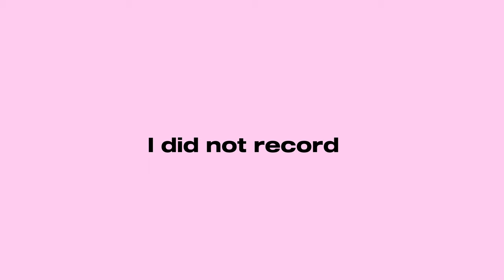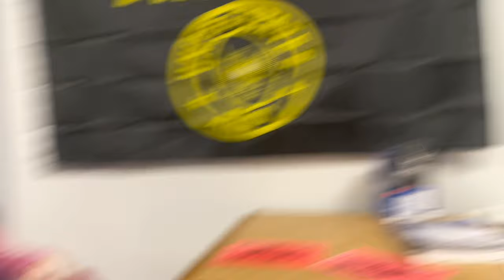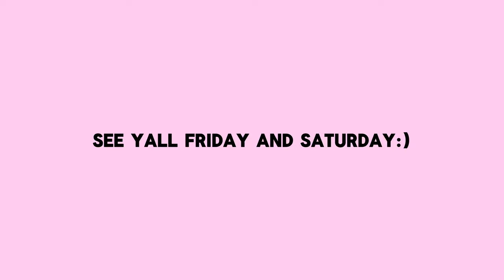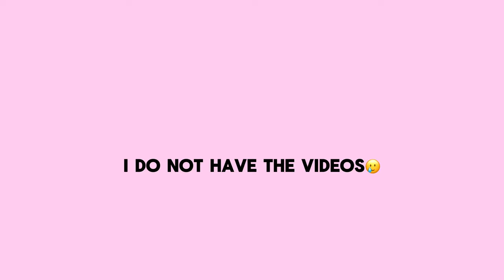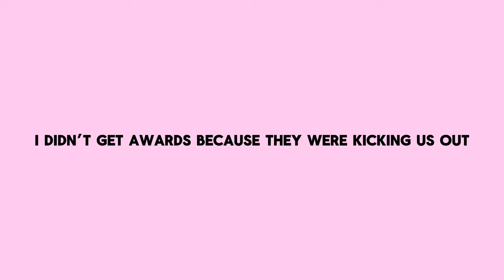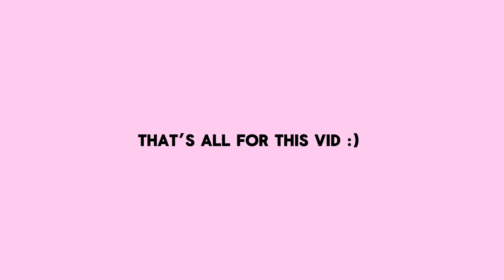DRILL MEET|Chinese Buffet+Armory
Welcome to my first vid! :)

Karen’s YT: Karen Blanco for her blog!